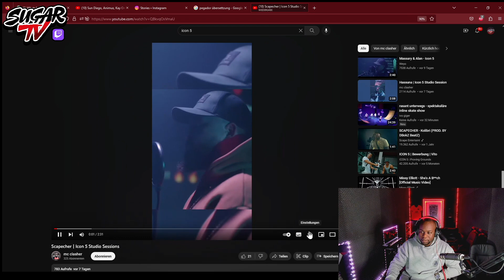Poah 😳 Scapecher ICON 5 Studio Session | SUGAR MMFK REAGIERT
🔥 Social Media 🔥

Ps: Da es mein erster YouTube Entertainment Kanal ist,
werde ich mich sehr über Support & Feedbacks in den Kommentaren
freuen!